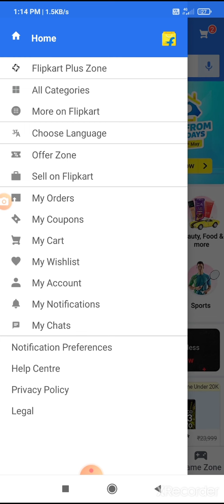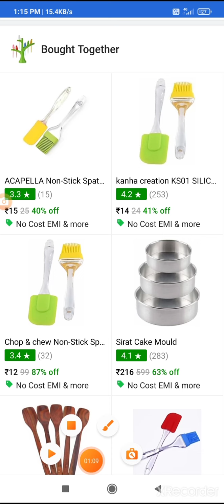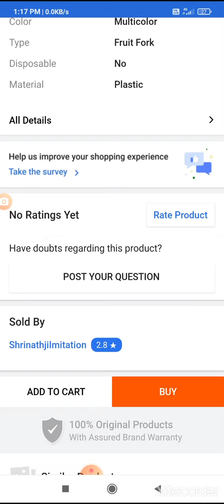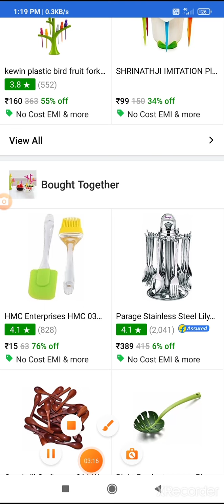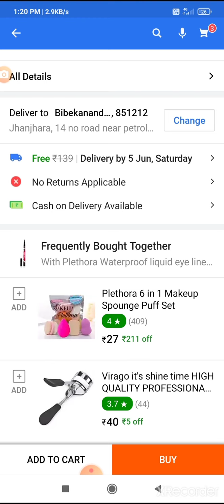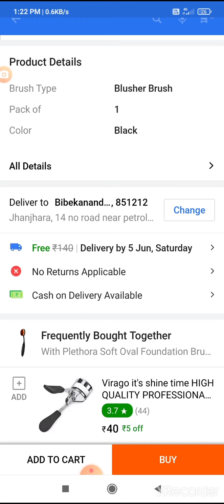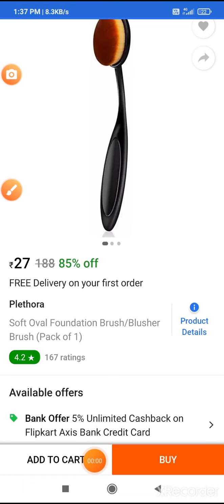free delivery in Flipkart 💯 100% worked🤫🤫🤫🥳🥳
This video is related to Free delivery in

 flipkart. Many people not know about the flipkart Free delivery facility.